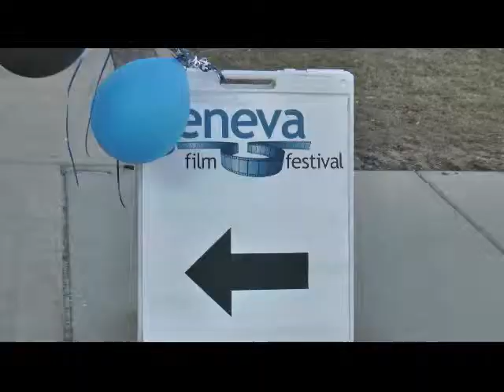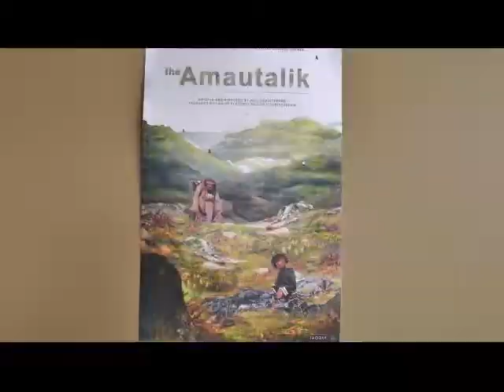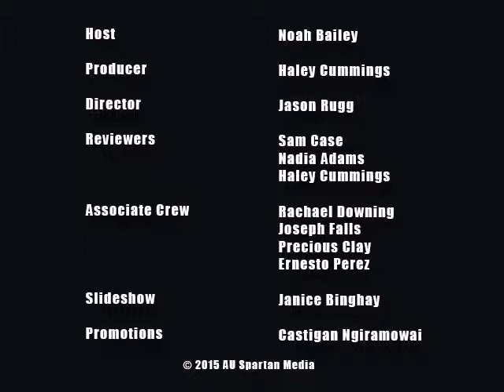ScreenPlay - 3.25.15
A production of the Aurora University Communication Program